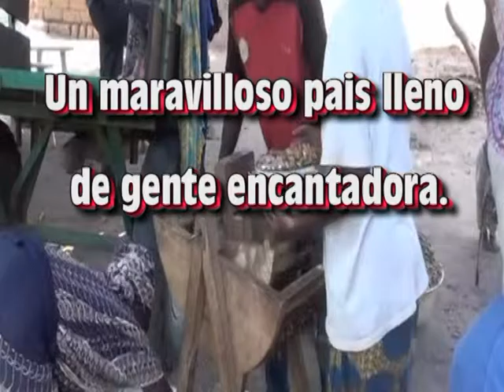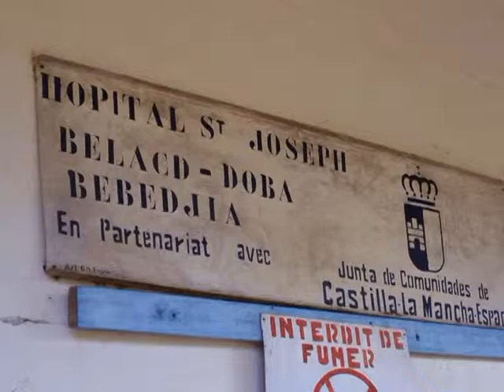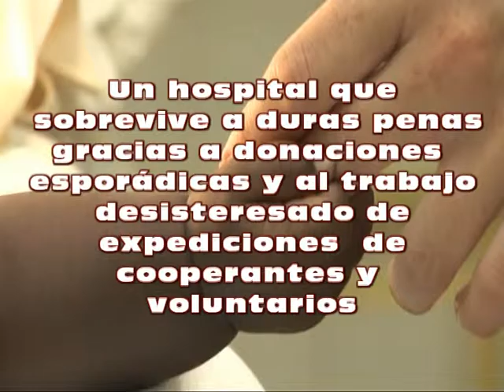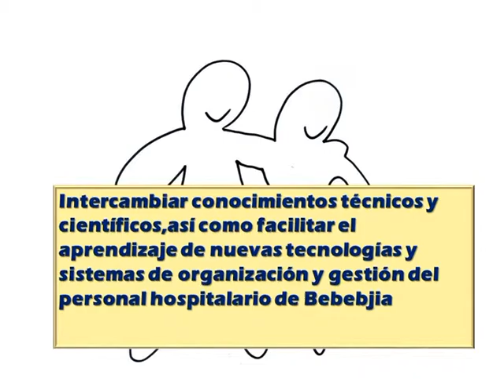VIDEO PRESENTACION ENGANCHADOS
Presentación general del proyecto enganCHADOs de la Fundación El Compromiso: hermanamiento de los hospitales St. Joseph de bebedjia y Universitario de Fuenlabrada